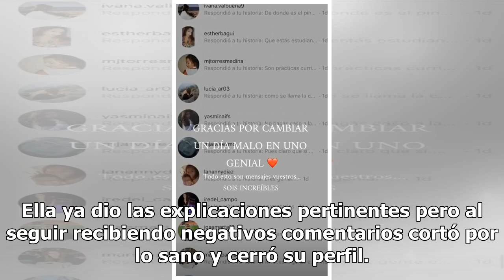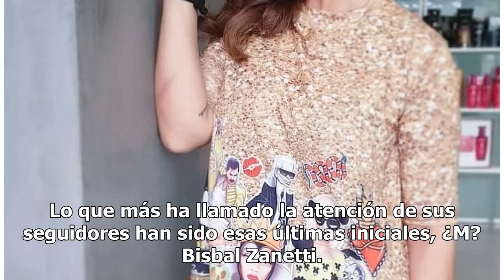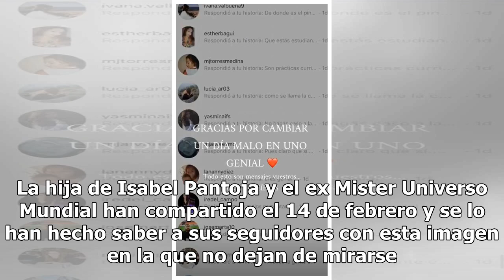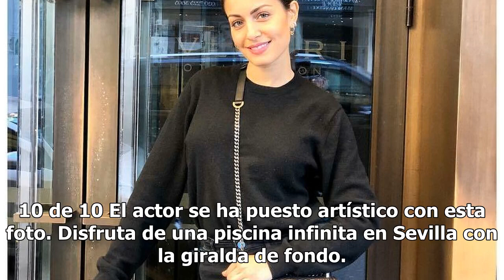Imágenes del día: la hija de Paz Padilla vuelve a las redes tras las críticas